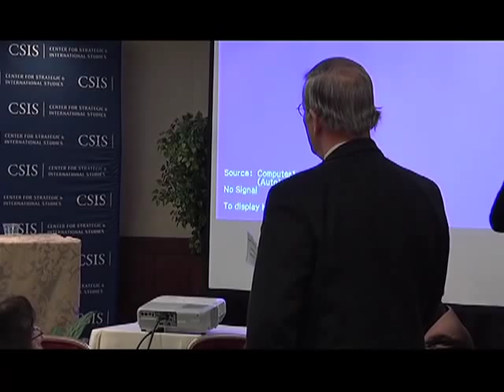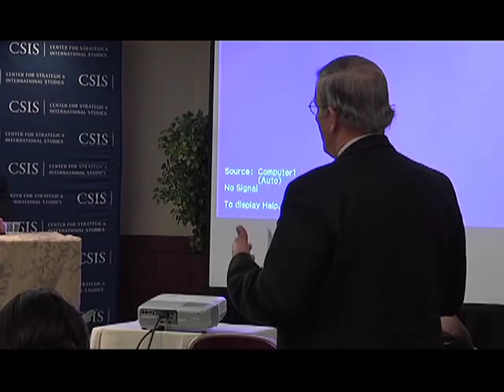Video: World Water Day "Making Progress" Learning Forum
Knowledge and innovations have been increasingly mobilized to address the global safe drinking water and sanitation crisis. New approaches are achieving success and conventional approaches are becoming more refined and widely applied. This video captures the first panel of this event, Private Sector Participation in Water Supply